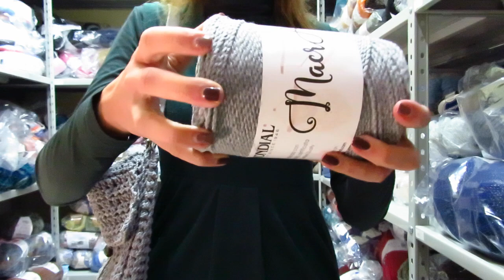Borsello Donna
Capiente, comodo e di facile realizzazione ho creato questa borsa usando 1 rocca del filato MacrAmore Fine, 1 tracolla, 2 anelli e 1 bottone. Di cui vi lascio i link.